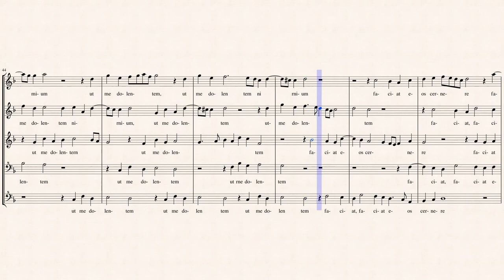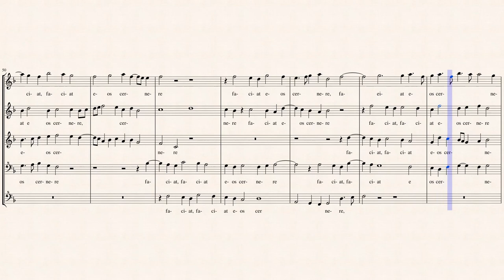Morales, C. de _ Lamentabatur Jacob ( Recorder Quintet )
Cristóbal de Morales (ca.1500 - 1553)
Arr. by : Martin Grayson
Lamentabatur Jacob
(Dominica III in Quadragesima)
Transcribed for Recorder Quintet